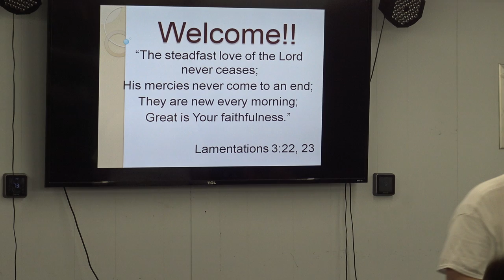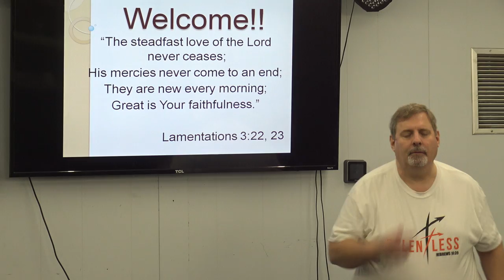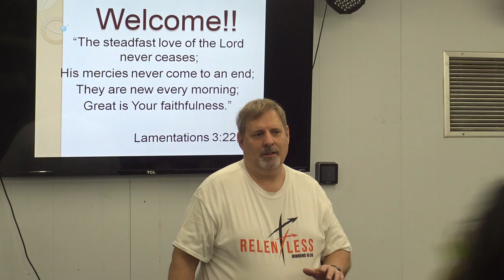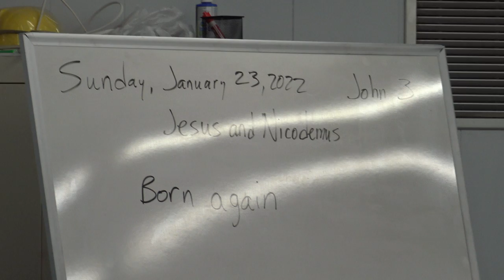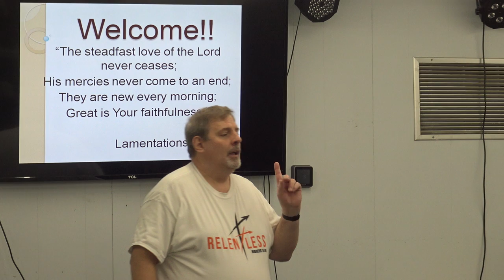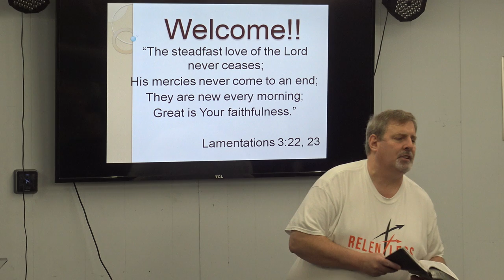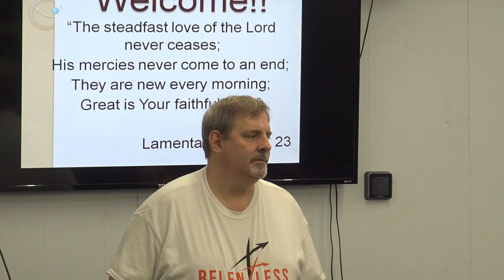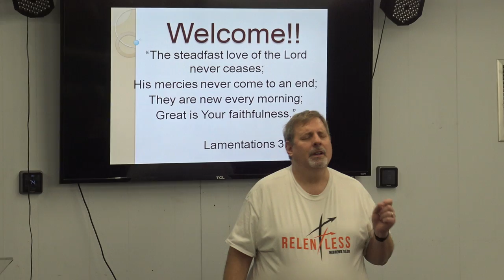Life Church Kids 01.23.2022 - Jesus and Nicodemus